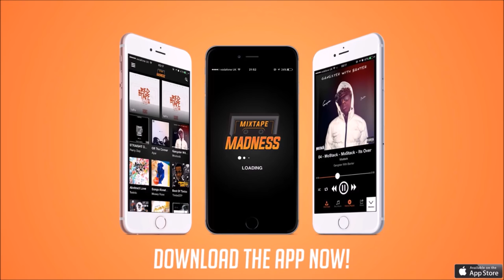Don Strapzy - Amen [War Ready]